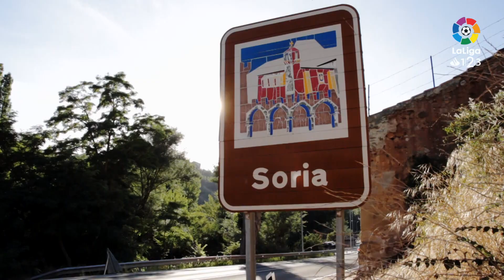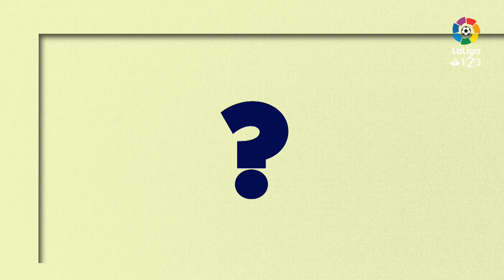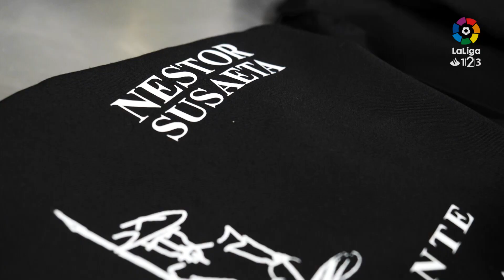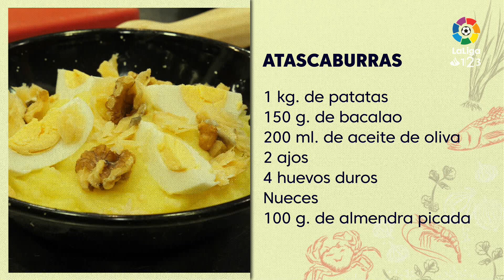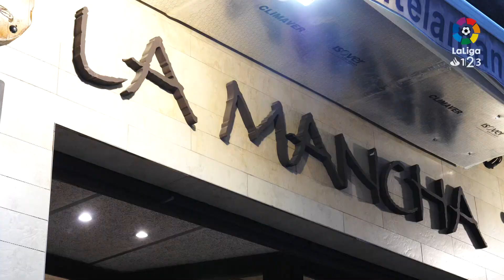A Ponerse las Botas: Néstor Susaeta, Albacete BP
Viajamos a Albacete para cocinar en el Restaurante La Mancha con Néstor Susaeta. Cocinan un atascaburras.